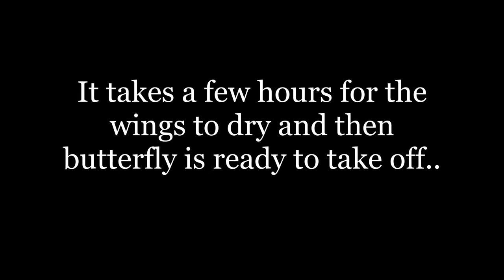Eclosion of Common crow butterfly 2021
Euploea core, the common crow, is a common butterfly found in South Asia to Australia. In India it is also sometimes referred to as the common Indian crow, and in Australia as the Australian crow. It belongs to the crows and tigers subfamily Danainae.

Common crow or Euploea core is a glossy brown-black butterfly found in South Asia to Australia that belongs to the crows and tigers subfamily Danainae. It is about 3.5 inches medium-sized butterfly with rows of white spots on the margins of its wings. It usually flies gliding through the air with a minimum of effort. The caterpillars of this species sequester toxins from their food plant, which are passed on from larva to the adult, making them unpalatable to the predators. While feeding, it is a very bold butterfly, taking a long time at each bunch of flowers. It can also be found mud-puddling with others of its species and often in mixed groups. The common crow feeds on a large number of plants of the families Apocynaceae (dogbanes, milkweeds, and oleanders) such as Asclepias curassavica and Nerium oleander.

The butterfly usually emerges from the pupa during the early hours of the morning, with its wings folded and its belly full of waste accumulated during growth in the pupal stage. Blood circulation resumes once the waste material excretes from the body, and the butterfly is ready to stretch its wings. It can now smell, taste, feed, and starts to explore its surroundings.

2) Photography and video using: Realme 3 Pro Android smartphone

for further assistance.